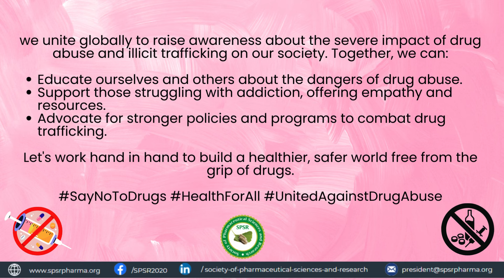26th June International Day Against Drug Abuse also known as World Drug Day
The International Day against Drug Abuse and Illicit Trafficking, observed annually on June 26th, is a global effort to raise awareness about the detrimental effects of drug abuse and the pervasive issues related to illicit drug trafficking.

This day serves as a call to action for individuals, communities, and governments to engage in proactive measures to combat drug addiction and trafficking. It emphasizes the importance of education on the risks of drug use, the necessity of providing support and treatment for those affected by addiction, and the implementation of strong policies to prevent drug-related crimes.